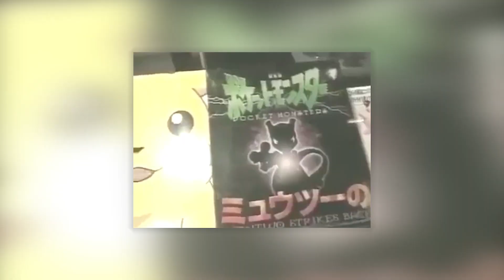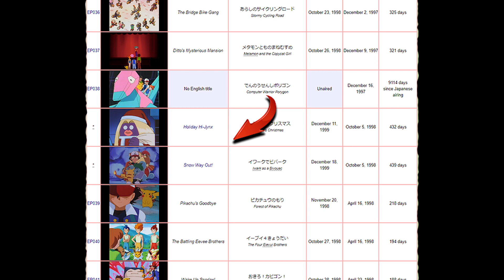10 EPISÓDIOS BANIDOS DE POKÉMON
No vídeo de hoje, vamos falar obre 10 episódios banidos de Pokémon. Neste vídeo informativo, nós vamos mergulhar nos mitos e proibições desses dez episódios e as histórias que existem por trás de cada um deles. Qual destes episódios não deveria ter sido banido?

Use o cupom YOUTUBE05 , exclusivo para inscritos no canal :)